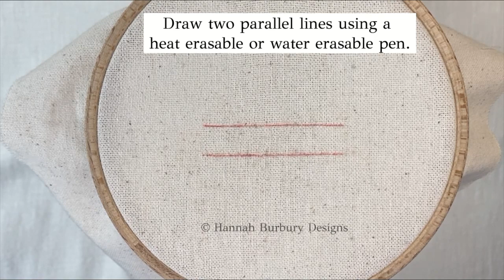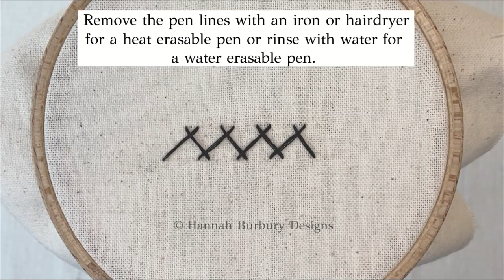Stitchtember: Herringbone Stitch Tutorial by Hannah Burbury Designs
Join Hannah for Stitchtember and learn a different hand embroidery stitch everyday in September. This tutorial demonstrates the basics of herringbone stitch. for herringbone stitch top tips and more stitch tutorials.
Hannah Burbury Designs